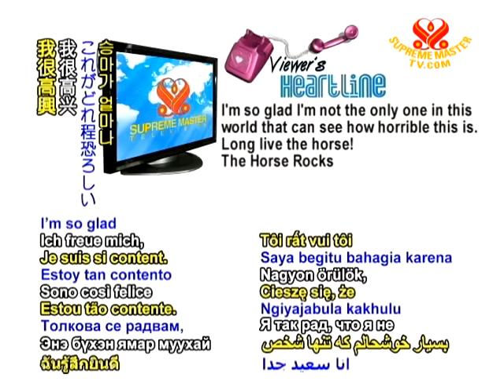Heartlines - 05 July 2010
And now for our viewers' heartlines on "Horse Racing Kills" on the Stop Animal Cruelty series on Animal World:  Our Co-inhabitants...

I will help you and them to stop the animal cruelty.  Viewer from Denmark

I'm so glad I'm not the only one in this world that can see how horrible this is.  Long live the horse!  The Horse Rocks

Compassionate Viewers, Your suppport is much appreciated.  Let us do everything we can to stop this abysmal cruelty, so that the beautiful horses can live in their natural nobility and grace.  May humanity turn to the virtuous way of life, starting with the animal-free vegan diet.

Do you have a heartline today?  We would be delighted to hear your heartlines and stories from your area.  Please send them to the address on your screen,